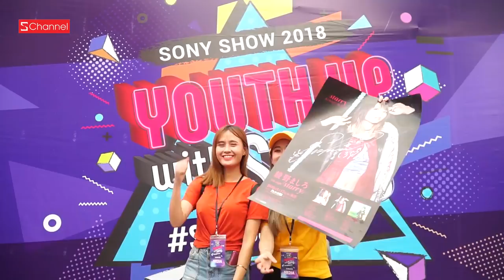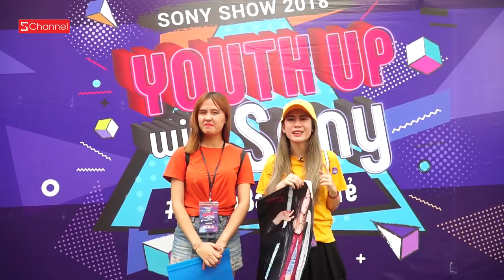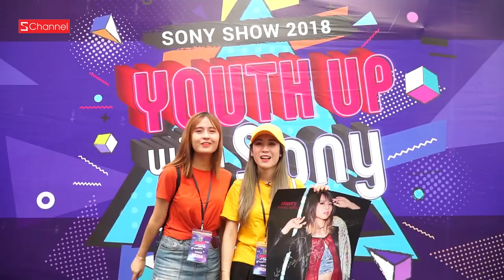HƯƠNG WITCH GẠ ÔM IDOL NHẬT BẢN AYANO MASHIRO & ASCA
Đừng bỏ lỡ những chương trình thú vị tại SONY SHOW 2018 nhé:
- 15h: Màn trình diễn tuyệt vời của AYANO MASHIRO và ASCA
- 16h15: Buổi Travel Talk với Đen Vâu và Nhị Đặng
- 18h: Buổi biểu diễn của Đen Vâu, Lynk Lee và Kimmese